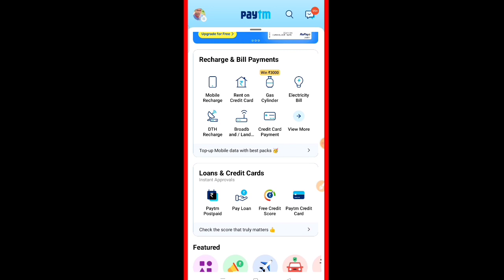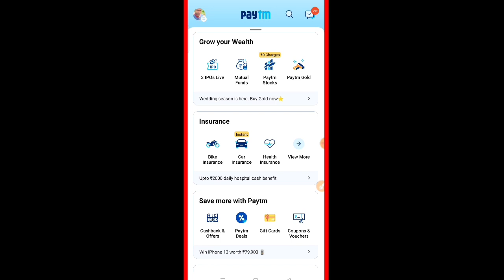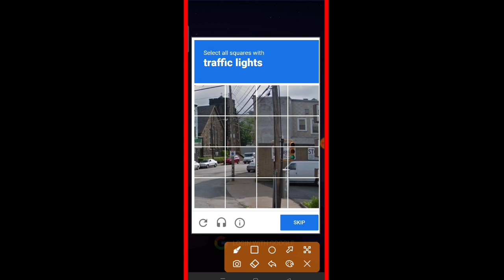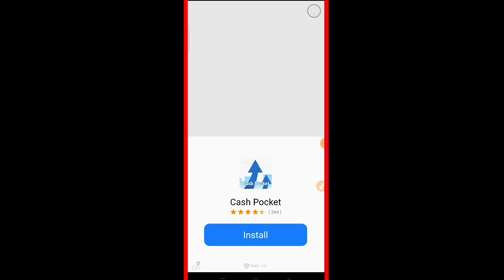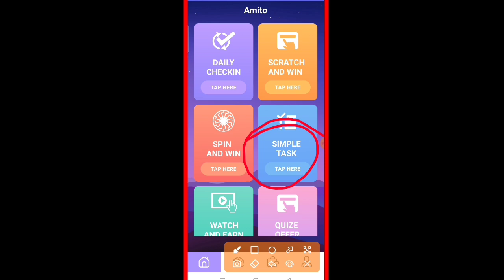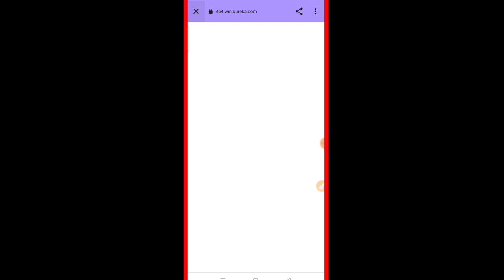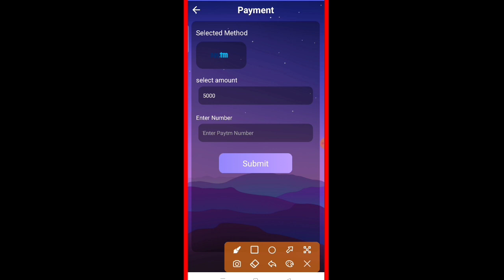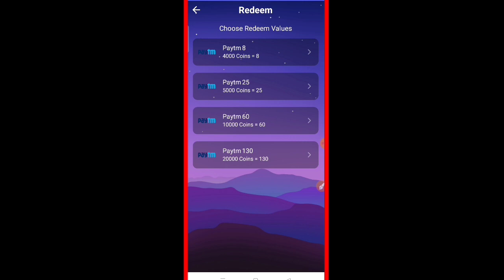Daily Paisa Kaise Kamaye Mobile Se || Earn Money Online Apps 2021 | Spin Scratch Card PayTM Cash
Free Self Earning Apps
Top Earning Website
Loot Offer Earning Apps
Daily Paisa Kaise Kamaye
Mobile Se Earning Apps
Real Earning Trick

00:00 - New Earning Apps 2021
01:11 - Daily Check In Apps
01:45 - Apps Use & Earn Money
04:12 - PayTM Cash Loot Apps
05:03 - New Earn Money Apps
05:24 - Real Earning Apps
06:20 - Self And Refer Loot
06:45 - Mobile Se Paisa
07:17 - Redeem Kaise Kare